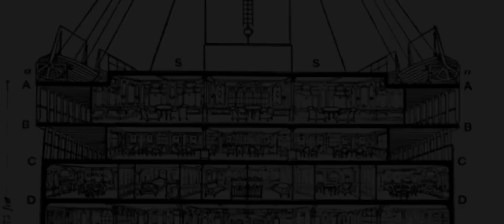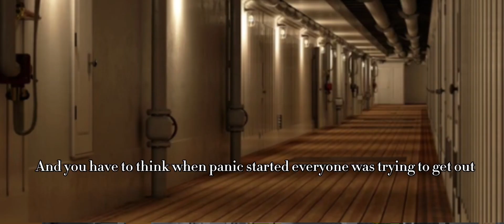How would you survive the Titanic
Credit @TitanicHG for the beginning animation